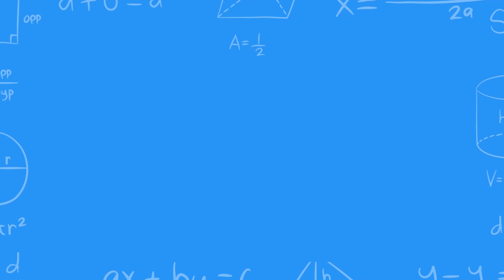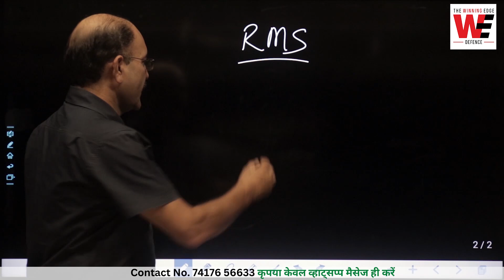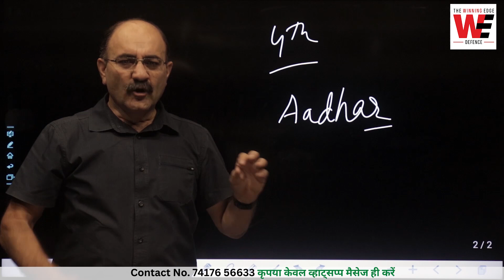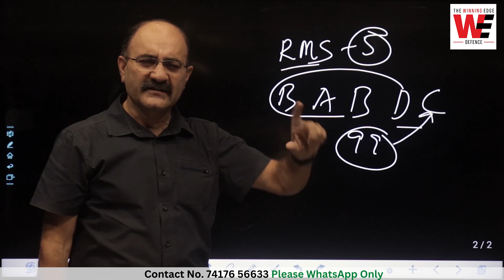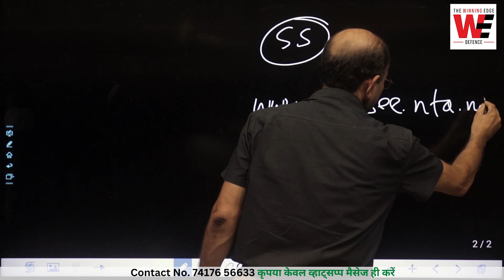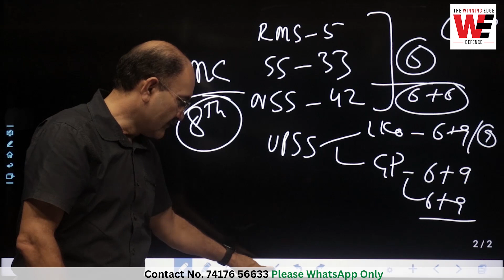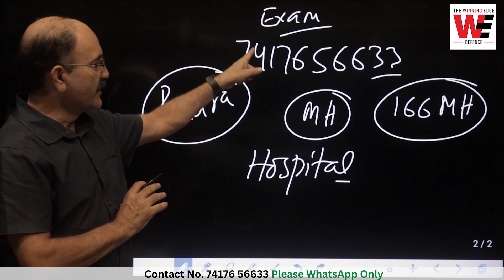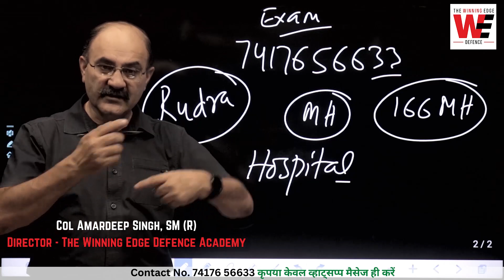Will there be a Correction Window in RMS CET Form 2023 + WEDA Pics and Videos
𝐖𝐚𝐭𝐜𝐡 𝐖𝐄𝐃𝐀 𝐏𝐢𝐜𝐬 𝐚𝐧𝐝 𝐕𝐢𝐝𝐞𝐨𝐬 𝐢𝐧 𝐭𝐡𝐞 𝐄𝐧𝐝
RMS (CET) Form 2023 करेक्शन विंडो | राष्ट्रीय मिलिट्री स्कूल (CET) फॉर्म करेक्शन विंडो
Will there be rms admission form 2023 correction window? RMS entrance exam 2023 date
𝙲𝙾𝙻𝙾𝙽𝙴𝙻 𝙰𝙼𝙰𝚁𝙳𝙴𝙴𝙿'𝚜
𝚃𝙷𝙴 𝚆𝙸𝙽𝙽𝙸𝙽𝙶 𝙴𝙳𝙶𝙴 𝙳𝙴𝙵𝙴𝙽𝙲𝙴 𝙰𝙲𝙰𝙳𝙴𝙼𝚈
🎯 𝚁𝙸𝙼𝙲 𝙲𝚘𝚊𝚌𝚑𝚒𝚗𝚐
𝐺𝑜𝑜𝑑 𝑙𝑢𝑐𝑘 𝑎𝑛𝑑 𝐺𝑜𝑑𝑠𝑝𝑒𝑒𝑑👍
𝐂𝐨𝐥𝐨𝐧𝐞𝐥 𝐀𝐦𝐚𝐫𝐝𝐞𝐞𝐩 𝐒𝐢𝐧𝐠𝐡, 𝐒𝐌 (𝐑𝐞𝐭𝐝)

Timestamp:
0:00 Will there be a Correction Window in RMS CET Form 2023
21:12 WEDA Pics and Videos
RMS Admission Form 2023 Correction
RMS Admission Form Correction Window
How to Correct RMS Admission Form
Rashtriya Military School Admission 2023
RMS Application Correction Process
RMS Admission Form Mistakes
Correcting RMS Form Errors
RMS 2023 Correction Window Guide
RMS Admission Form Update
Rashtriya Military School Application Changes
RMS Admission Form Date Correction
RMS Admission Form Details Correction
RMS Application Form Edit 2023
RMS Correction Window Closing Date
Fixing Mistakes in RMS Admission Form
Military School Admission 2023
Admission Form Correction Window
Military School Application Errors
Correcting Admission Form Details
Application Form 2023 Updates
Military School Admission Form Editing
Admission Form Correction Process
Fixing Mistakes in Admission Form
Military School Admission Date Extension
Admission Form Rectification
Application Form Errors 2023
Correction Window Guidelines
Military School Entrance Exam Form
Admission Form Modification
Application Form Corrections
Military School Form Deadline Extension
Admission Form Error Solutions
Correcting Personal Details in Form
Military School Form Revisions
Admission Form Deadline Update